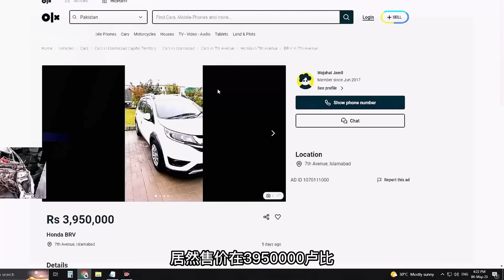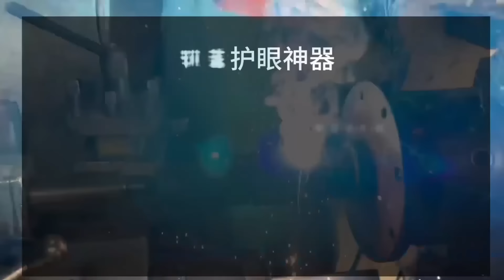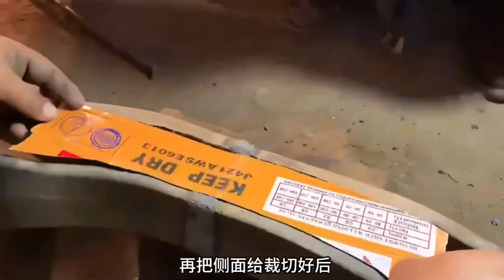紀錄片 手搓印度豪華大巴車？用鐵錘打造成豪車！幹淨又衛生